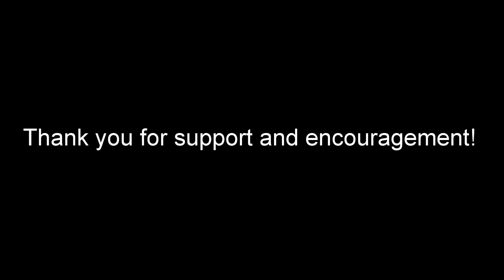2023年シーズンダイジェスト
2023年シーズンが終了しました。3月～9月までのダイジェストをお届けします。ご支援、ご声援、ありがとうございました！